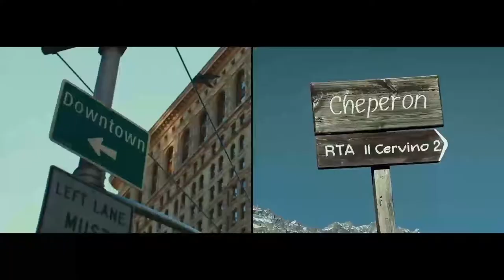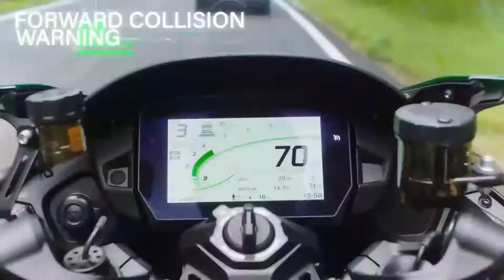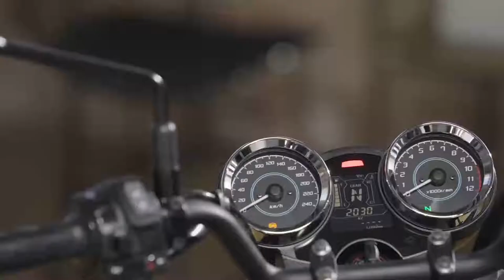2022 Kawasaki Motorcycles Line up New Models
Motocicletas Kawasaki 2022 Alinham Novos Modelos